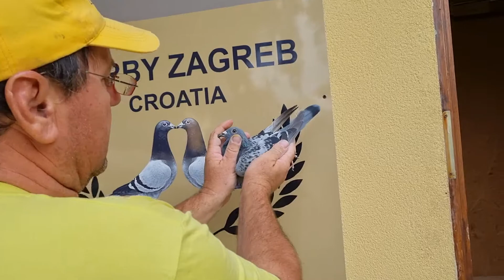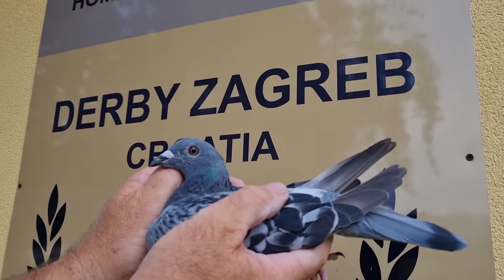1.ACE PIGEON-DERBY ZAGREB 2021